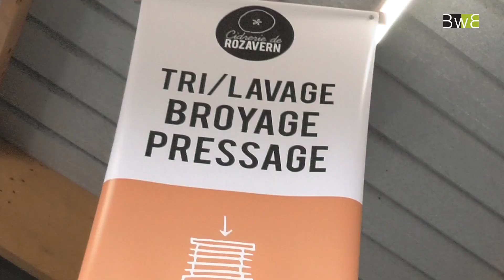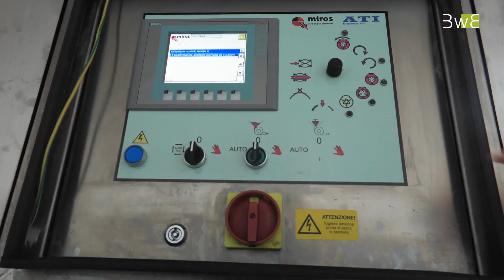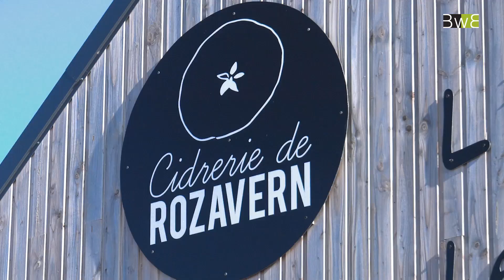Tuto Breizh (6) : Fardañ sistr - Brezhoweb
Evit c'hwec'hvet rann Tuto Breizh eo en em gavet Juliette gant Jennifer Scouarnec 'ba sistrerezh Rozavern e Kraozon, evit deskiñ penaos 'vez fardet sistr.

Rejoignez nous sur Facebook / Deuit da gejañ ganeomp war Facebook